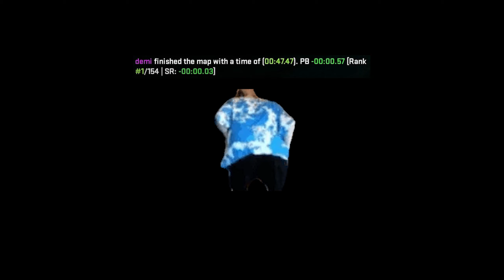surf_petrus (PB) / feelsgoodman hitting this on a felix friday :)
im just a guy trying to get better at sliding on triangles :)

All videos are most likely me playing on Sneak's Surf Servers

♫ song - Whole Lotta Choppas by Sada Baby ♫